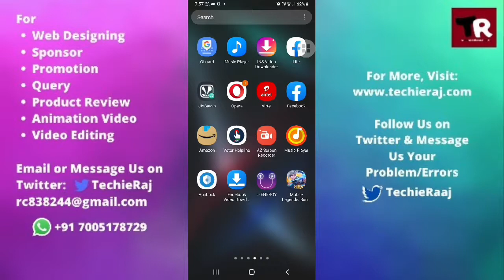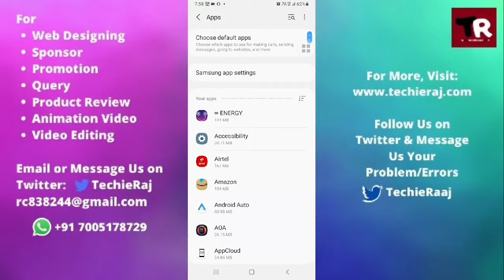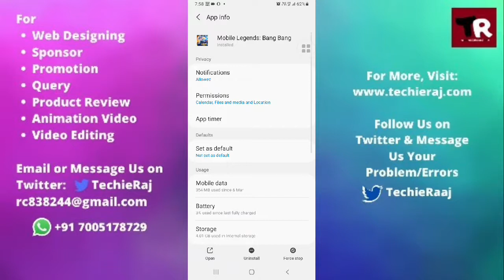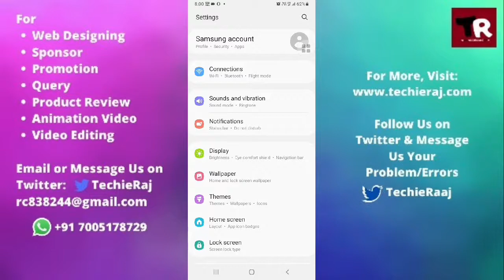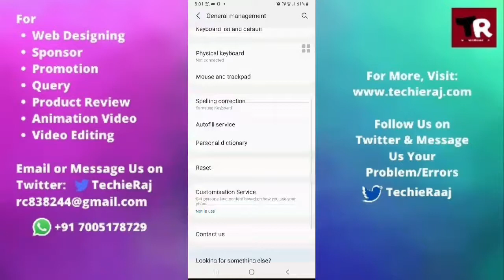Fix Game Lag Problem in Samsung M12, M31, M21, M11, M02, M51, M01, M30, M30s, M31s